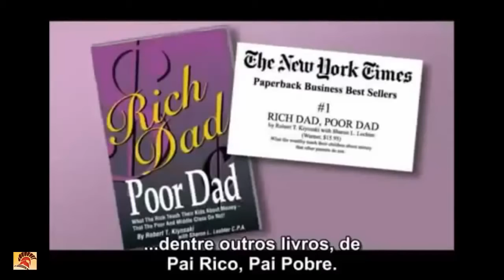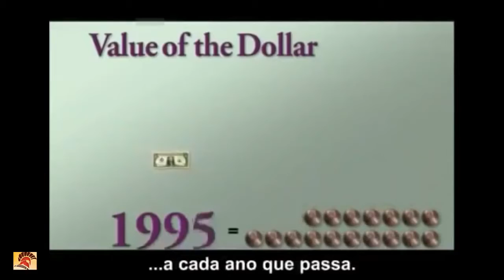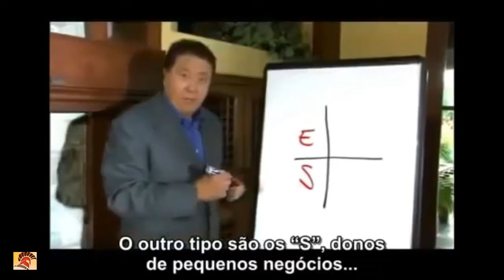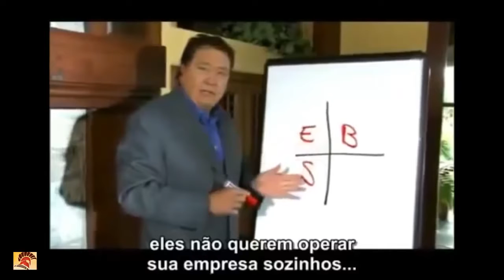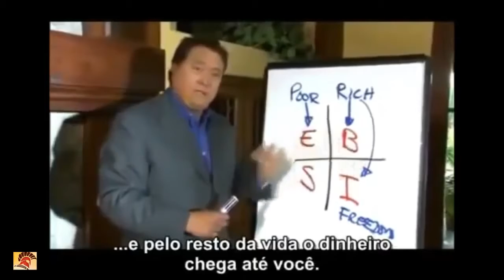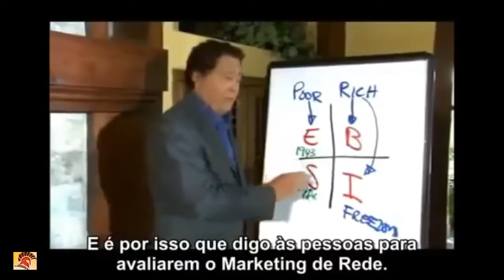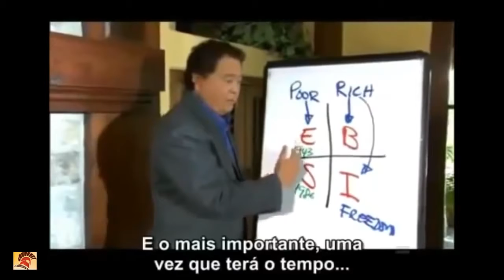NEGÓCIO DO SÉCULO XXI - ROBERT KIYOSAKI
O autor do Best Seller PAI RICO, PAI POBRE e também de NEGÓCIO DO SÉCULO XXI, compartilha muito do seu conhecimento e visão de futuro neste video que traz a essência e pérolas dos dois livros.

"Mudanças na vida são singulares e em algumas vezes incômodas, mas podem ser efetivas se você decide por elas". Ricardo Akam

Já estamos vivendo esta realidade e "aquele" futuro distante batendo à nossa porta. Você vai esperar para cavar um poço somente quando estiver com muita sede?

E como Tony Robbins deixa claro, "É nos momentos de decisão que seu destino é traçado", faça deste AGORA o grande momento da sua vida.

SUCESSO!